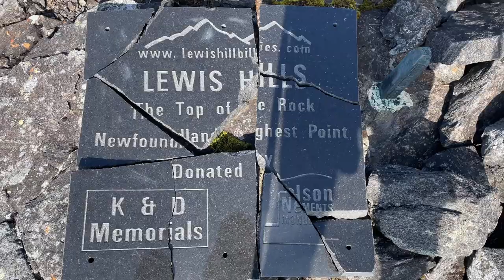Hiking to the Cabox - Lewis Hills Backpacking Trip (PART 2)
In part two of this backpacking series, we attempt to hike to the highest point in Newfoundland - the Cabox (814 m). Join us as we climb to the "Roof of the Island" and explore more of the rugged terrain that the Lewis Hills has to offer.